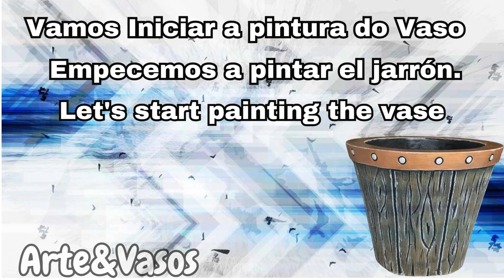COMO FAZER UM VASO FLOREIRA GIGANTE - HOW TO MAKE A GIANT FLOWER VASE - CÓMO HACER UN JARRÓN GIGANTE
Aprenda a fazer vasos customizados, transforme seu ambiente com vasos de cimento artesanais. Feitos à mão com o maior cuidado e carinho, cada vaso é único e especial.